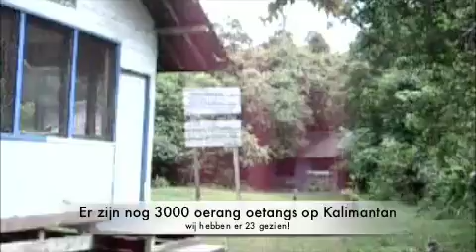Oerang Oetang, Kalimantan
visit Camp Leakey